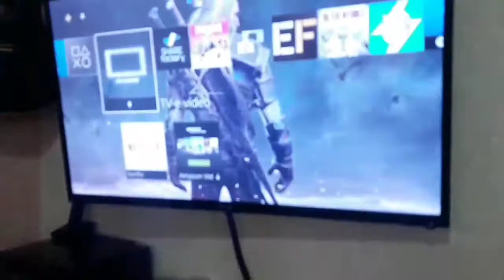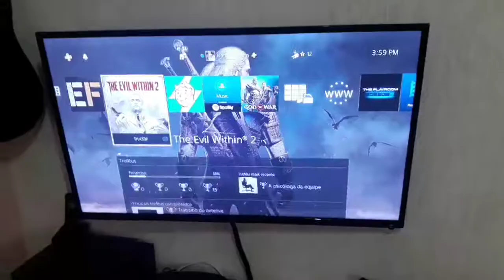Tutorial limpeza preventiva PS4.